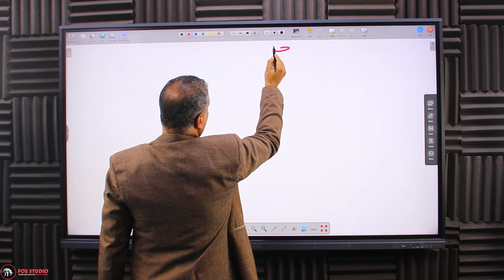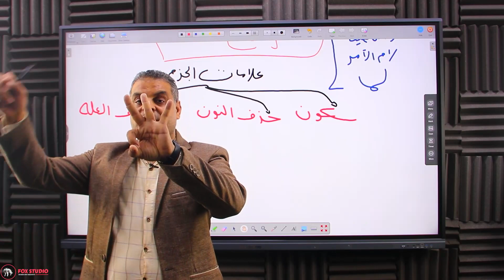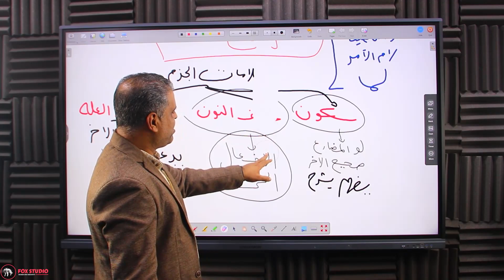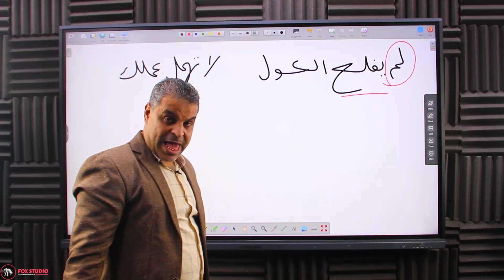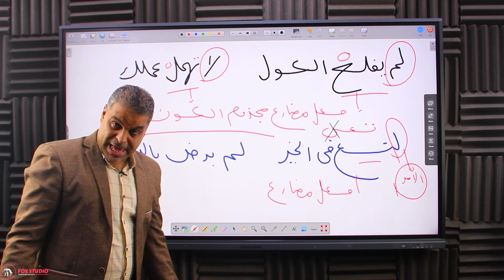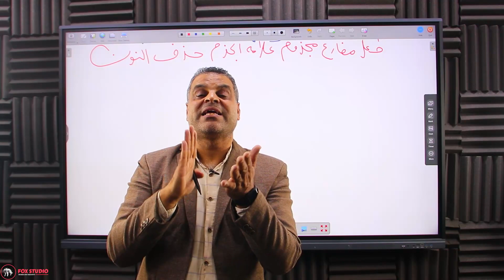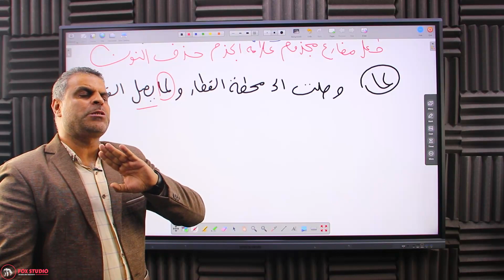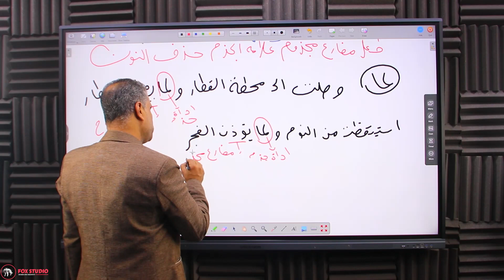جزم الفعل المضارع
أدوات جزم المضارع
علامات الجزم للمضارع